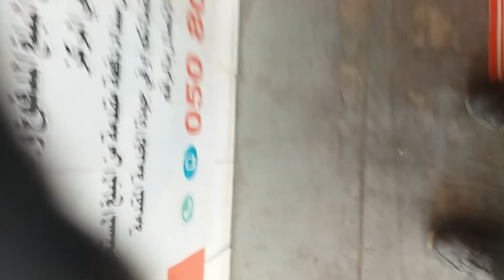Paano mgtanggal Ng axe Toyota avalon